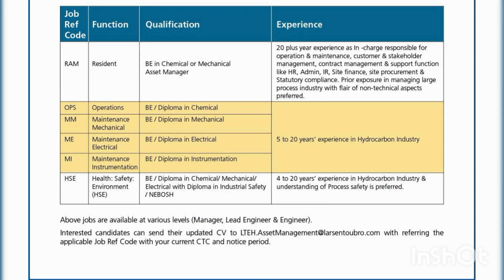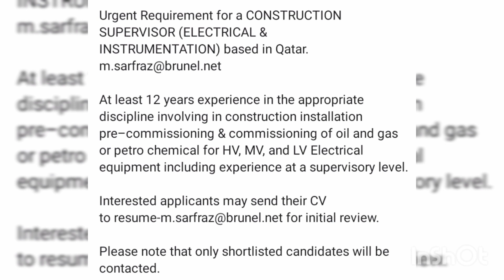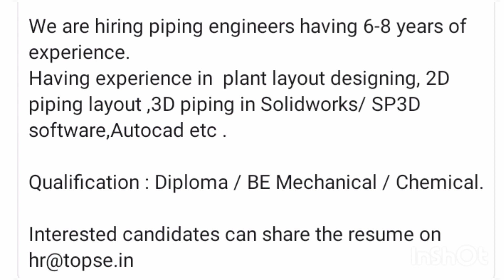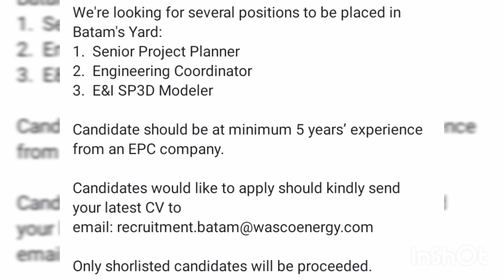Job vacancy | Engineering Job | Long term| Mechanical Engineering | gulf JOB | 10 -6-2022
this video tells about current interview details in June 2022 ...